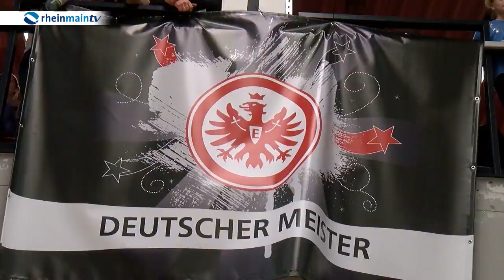Erfolgreiche Eintracht-Cheerleader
Die Cheerleader der Frankfurter Eintracht haben die Reginalmeisterschaften gewonnen und sich für die Deutschen Meisterschaften qualifiziert. Wir haben das Team auf der Meisterschaft begleitet